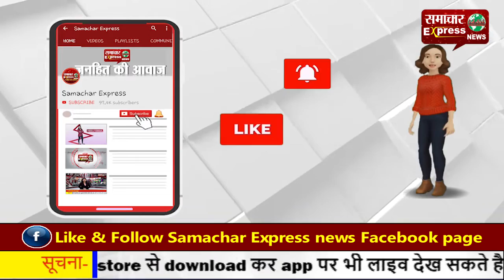मैनपुरी में युवतियों को सिखाए जा रहे आत्मरक्षा के गुर